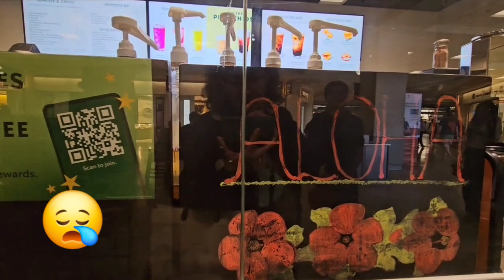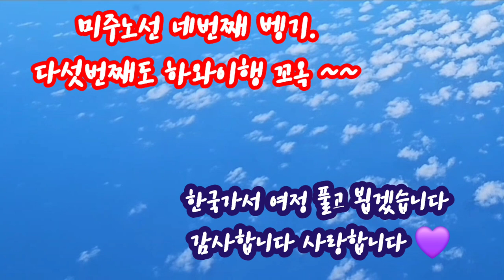엄마 나여행끝나 고집으로가는중이야 울엄마는 내가 여행 간다고하면 많이 좋아하셨다 좋은곳 맛있것 많이보고 먹고 건강해라 하셨던울엄마